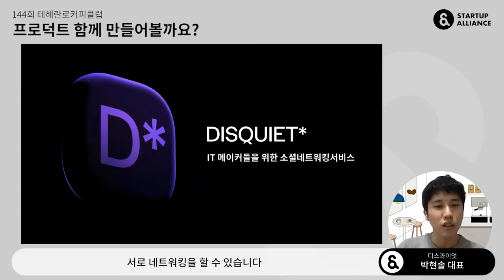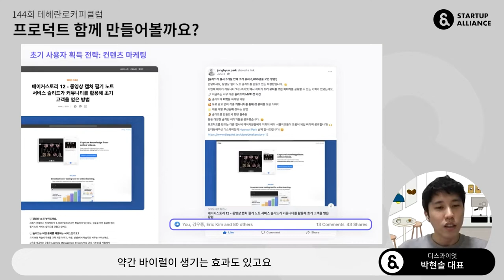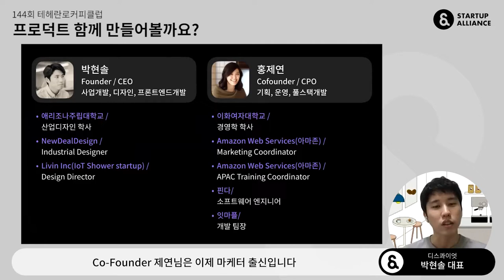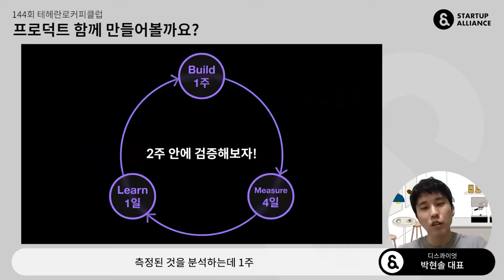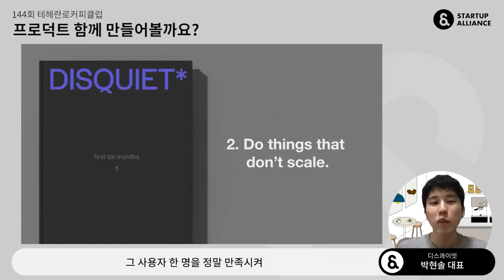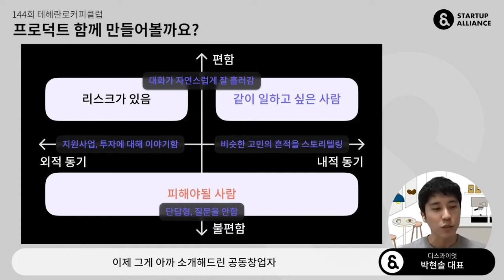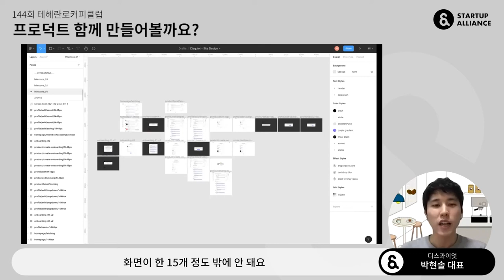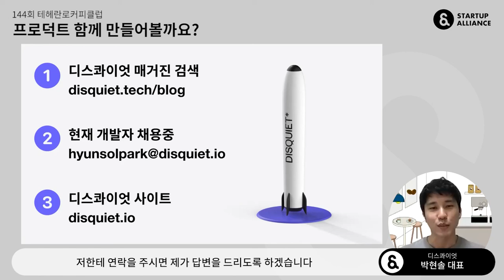[테헤란로커피클럽] 디스콰이엇 박현솔 대표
이번 테헤란로커피클럽에서는 누구나 IT 프로덕트를 만드는 시대를 열고 있는 두 스타트업을 모셨습니다. IT 서비스 메이커들을 위한 소셜 네트워크 디스콰이엇의 박현솔 대표와 IT업계 종사자들의 사이드 프로젝트를 위한 플랫폼 비사이드 운영사 진지한 컴퍼니의 김지연 대표입니다.

어떤 아이디어로 창업해 어떻게 성장하고 있는지, 두 스타트업의 창업기 를 지금 만나보세요!